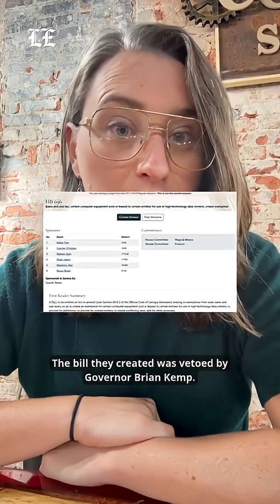How did Georgia data center growth explode? Learn more here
Wondering how many data centers there are in Georgia? While the number of data centers is hard to find, a data center database suggests there are 160, and Science for Georgia says there are at least 100. But research indicates the Peach State became the fastest-growing data center hub in America earlier this year, according to law firm McGuireWoods.